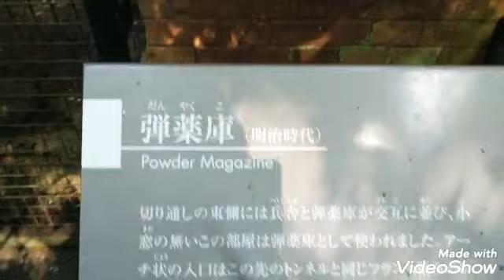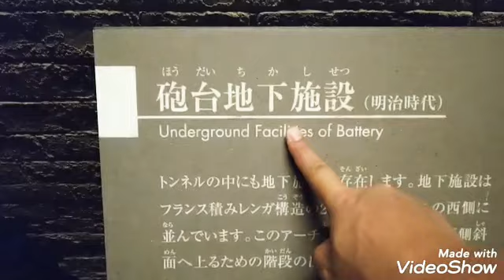横須賀 猿島 旧日本軍 要塞！第111話 横浜ザイバツ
日本一周青春18きっぷ電車の旅！

旅も大詰め。横須賀  旧日本軍の要塞

猿島にいきました。

東京湾には 今もなお 戦時中の要塞が

残っております。

今は平和な観光地です。

神奈川県横浜市 男性O型
投資家